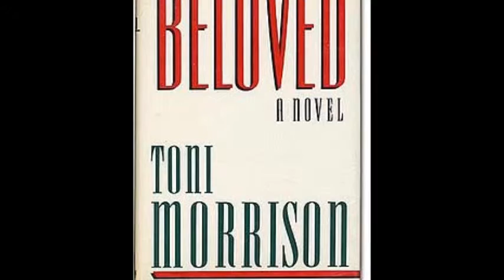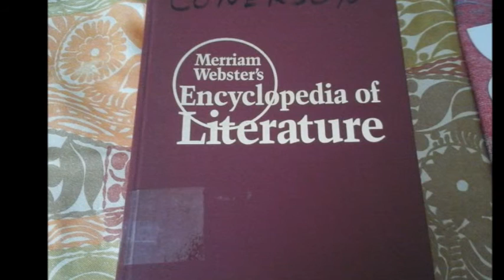Toni Morrison's Short Biography